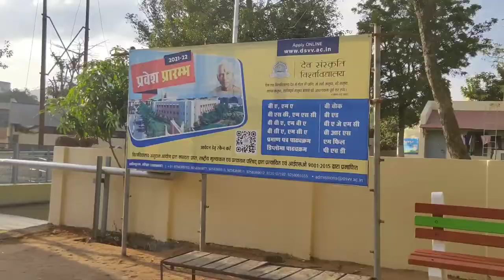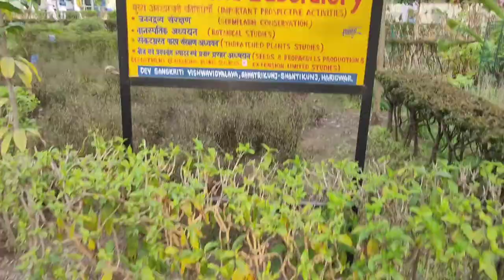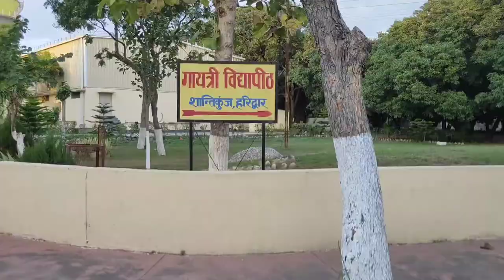Dev Sanskriti Vishwavidyalaya santikunj haridwar toor||Yog University Dsvv haridwar#Vichitra vlog